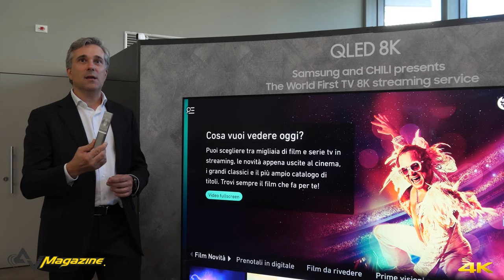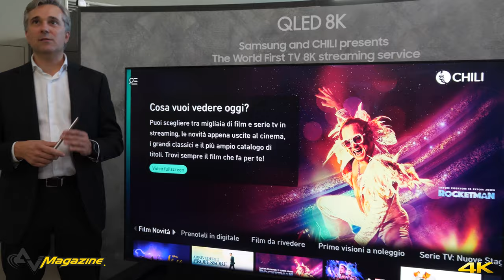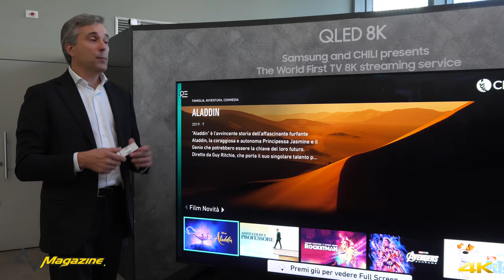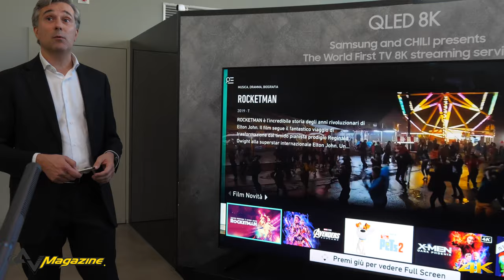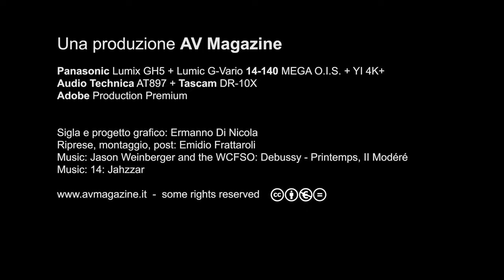Anteprima Samsung QE98Q950R con riproduzione 8K in streaming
Bruno Marnati, capo della divisione audio video di Samsung Italia e Giorgio Tacchia, CEO di Chili, presentano il nuovo QE98Q950R, con diagonale da 98", base di quasi due metri e venti e possibilità di riprodurre contenuti 8K in streaming, attraverso l'applicazione installata su tutti i TV 8K. Test con misure all'indirizzo